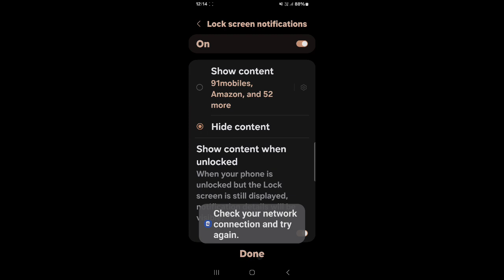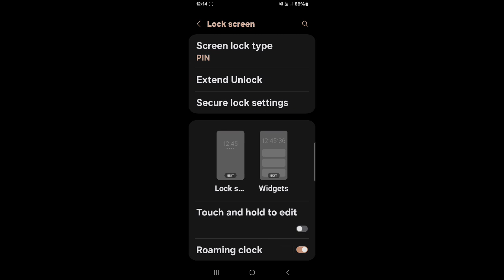How to set screen lock on Samsung Galaxy M15 5G| Samsung Galaxy M15 5G me screen lock kaise set kare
Hello dosto, aaj maine is video me bataya hai ki Samsung Galaxy M15 5G me screen lock kaise set karte hain, dosto Samsung Galaxy M15 5G me pin aur password lock lagana bahut aasan hai. Agar aap bhi janna chahate hain ki Samsung Galaxy M15 5G me screen lock kaise lagate hain to is video ko pura dekhiyega, thanks friends.

Hello friends, in this video, I've explained how to set a screen lock on Samsung Galaxy M15 5G. Setting a PIN or password lock on Samsung Galaxy M15 5G is very easy. If you want to know how to set a screen lock on Samsung Galaxy M15 5G, be sure to watch this entire video. Thanks, friends.

Samsung Galaxy M15 5G me screen lock kaise set kare
How to set pin lock in Samsung Galaxy M15 5G
How to set screen lock on Samsung Galaxy M15 5G
Samsung Galaxy M15 5G me password lock kaise lagaye
Samsung Galaxy M15 5G me pin lock kaise lagaye
Samsung Galaxy M15 5G me screen lock kaise lagaye
Samsung Galaxy M15 5G screen lock
Samsung Galaxy M15 5G pin lock
Samsung Galaxy M15 5G
Screen lock